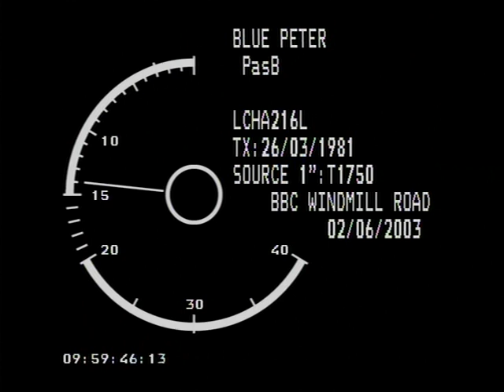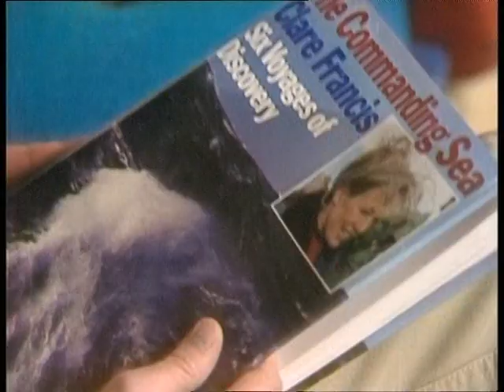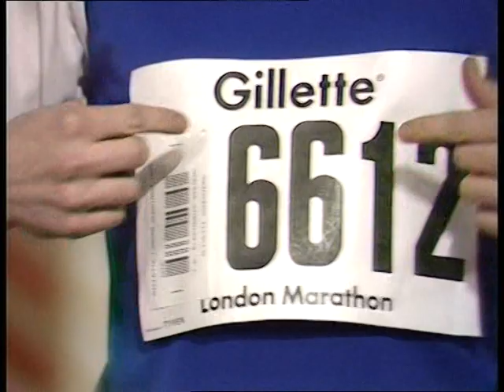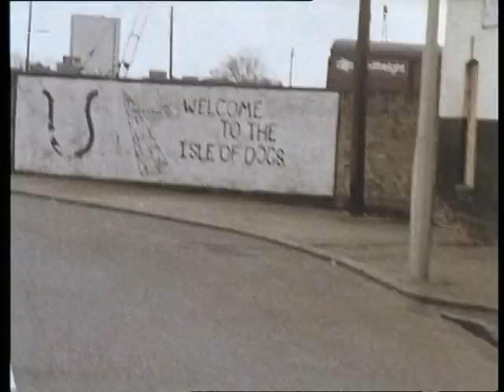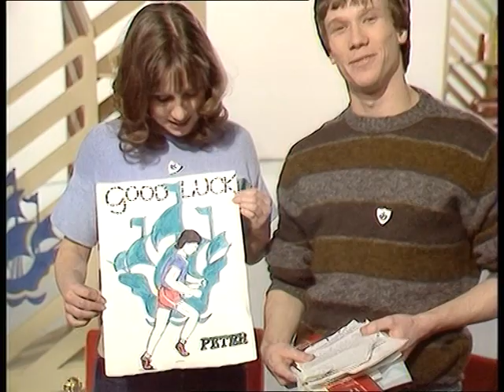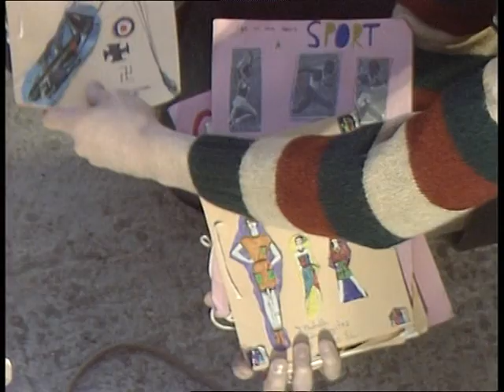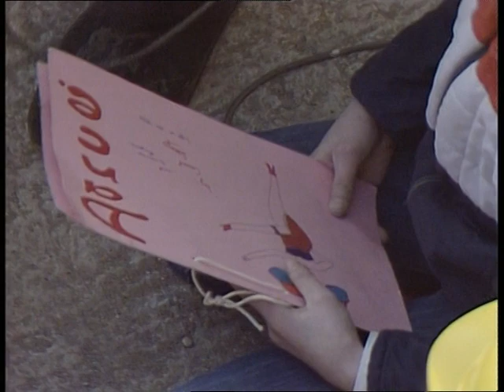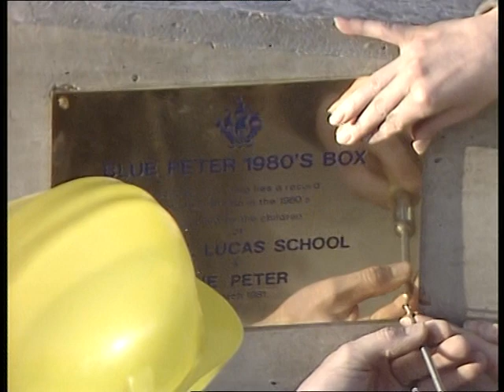Blue Peter March 1981 Samuel Lucas School Hitchin time capsule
Full episode of Blue Peter from March 1981.

Peter Duncan cycles over the London marathon route.

Sarah Greene interviews Clare Francis to promote a new series about sailing.

Pupils from a primary school in Hertfordshire help Simon Groome bury a time capsule under a multi-storey car park ramp.

Peter Duncan would fail to complete the marathon.  Clare Francis would give up sailing to become a successful novelist.  The carpark was torn down and the time capsule was apparently reburied, but no further interest in it was ever shown by the programme's makers.